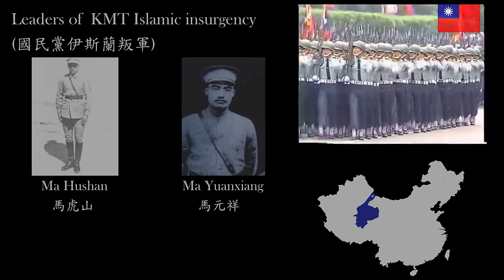Chinese Civil War second phase,(1945, Every Day and Beyond)/國共內戰，動圖製作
The animation will show the changes in the front line between the Kuomintang and the Communist Party during the Chinese Civil War (second phase).

0:00  Introduce/Soviet invasion of Manchuria
3:22  1948 Three Campaign  (三大會戰)

Summary:
The cause of the outbreak of the Chinese Civil War was the scramble  the Japanese occupation area between the Kuomintang and the Communist Party, which later turned into a full-scale war.
The Chinese Civil War was also a civil war that had a profound impact on China in the early 20th century.

Dark Red--People's Republic of China
Red--Chinese Communist Party Occupied Area
Light red--The puppet government of the Chinese Communist Party
Pink--Chinese Communist Party attack area
Dark Blue--Republic of China (KMT)
Blue--Warlords or rebels of various factions in the Republic of China
Light Blue--Areas of weak control in the Republic of China
White Blue--Republic of China attack area

Purple--Soviet Union/North Korea
Brown--Tibet
Green--Allied/U.S.
Fuchsia--Taiwanese who oppose KMT
此動畫將呈現出國共內戰期間，國民黨和共產黨之間的戰線變動

摘要：
中國內戰爆發起因，國民黨與共產黨之間爭奪日本占領區，之後變成全面戰爭，中國內戰也是20世紀初影響中國深遠的一場內戰。

深紅色--中華人民共和國
紅色--中國共產黨佔領區
淺紅色--中國共產黨的魁儡政府
粉紅色--中國共產黨進攻區
深藍--中華民國(國民黨)
藍色--中華民國各派系軍閥或叛軍
淺藍色--中華民國控制力薄弱區
白藍--中華民國進攻區

紫色--蘇聯/北韓
棕色--西藏
綠色--盟軍/美軍
紫紅色--臺灣228事件反國民黨暴動者